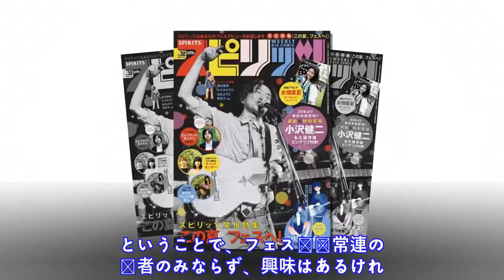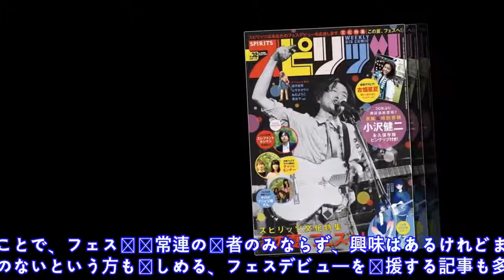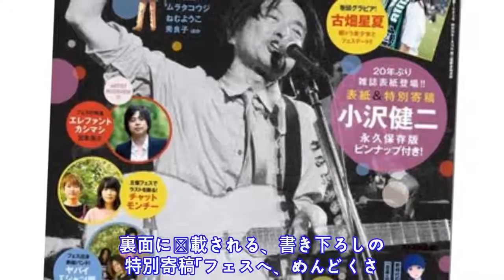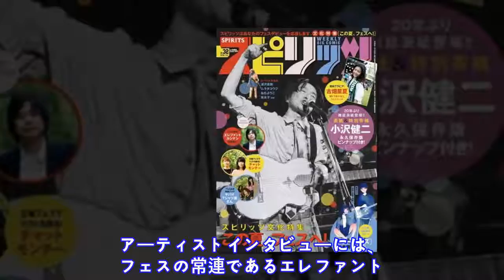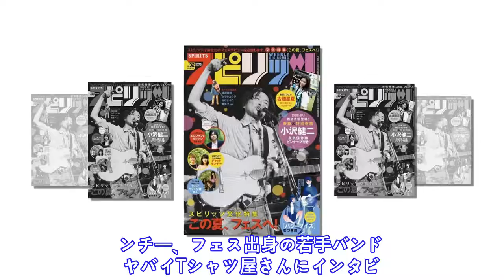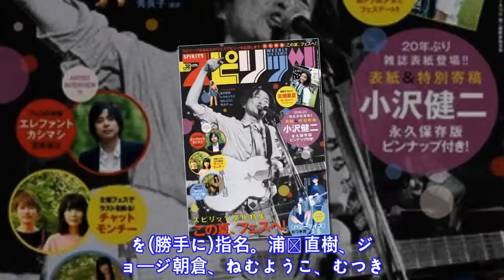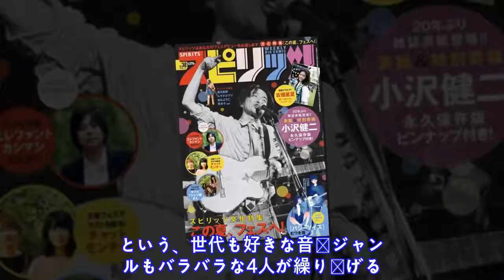小沢健二「スピリッツ」で20年ぶり雑誌表紙に登場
漫 画 雑 誌 「 週 刊 ビ ッ グ コ ミ ッ ク ス ピ リ ッ ツ 」 3 2 号 ( 7 月 9 日 発 売 ・ 小 学 館 ) で 、 小 沢 健 二 が 2 0 年 ぶ り 雑 誌 表 紙 に 登 場 し た 。